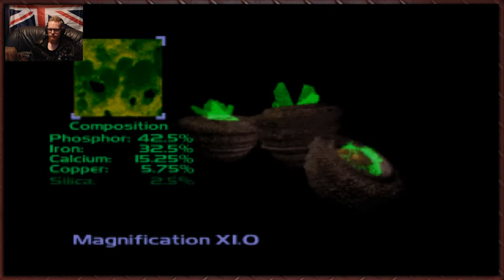Tytan Play's | Command & Conquer 95 (NOD) | # 14 Uncle S.A.M...